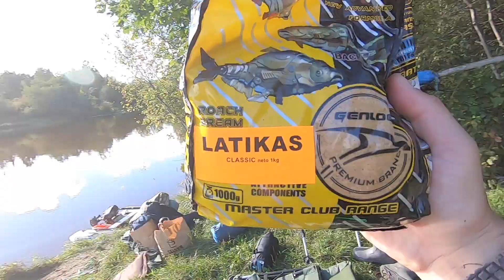Рыбалка на Леща с ночёвкой. Отдых на природе с палаткой. Ловля леща ночью. Река Emajõgi.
Шикарно отдохнули на реке Эмайыги. Отдых получился полноценным: палатка, костер, приготовление еды и конечно рыбалка.
Целью был, конечно же, лещ, но на раздачу мы не попали. До захода солнца и после восхода клевала мелочь: густера, плотва, ерши. А за ночь было несколько поклевок леща и подлещика.
В итоге взяли одного лещика(около кг) и одного крупного подлещика. Ну и в прилове немного белой рыбы разного размера.
Но на рыбалке рыба это не главное :)